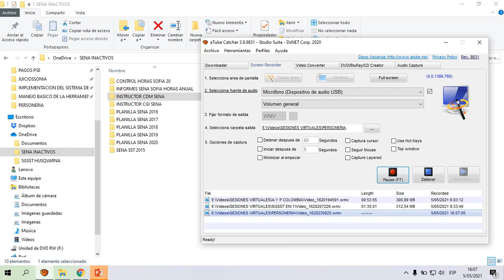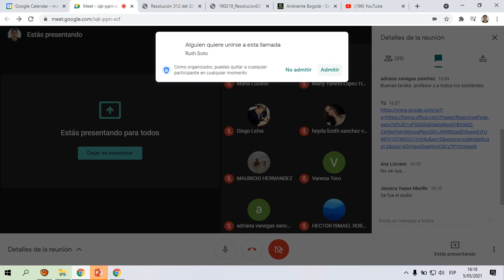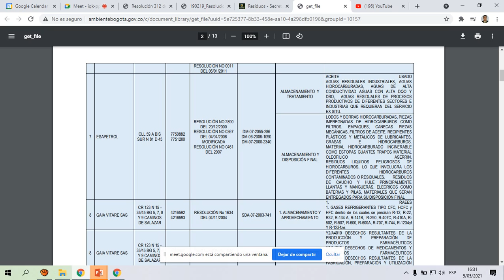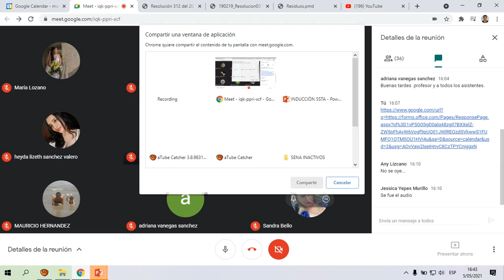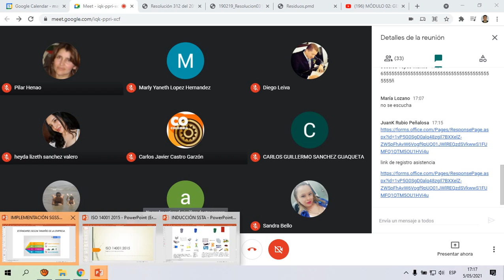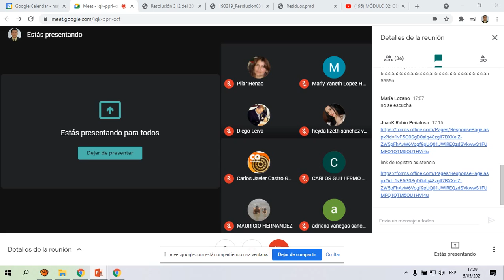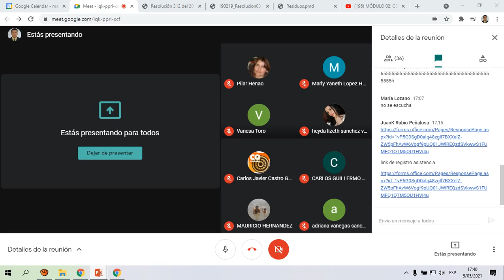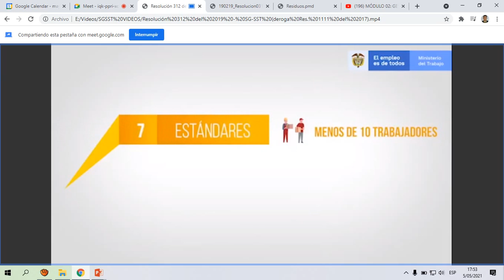SESIÓN 9 AUD